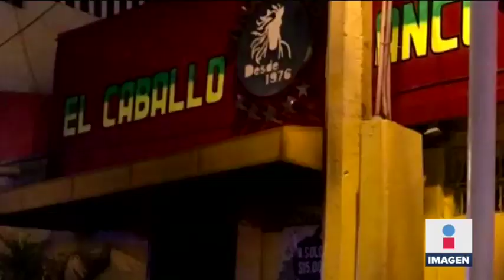Fiscal Gertz Manero habla sobre masacre en Coatzacoalcos | Noticias con Ciro Gómez Leyva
Los peritos de la Fiscalía General de la República siguieron con las diligencias en el bar Caballo Blanco, donde se realizó la masacre en Coatzacoalcos. El fiscal Alejandro Gertz Manero habló sobre lo que han descubierto.